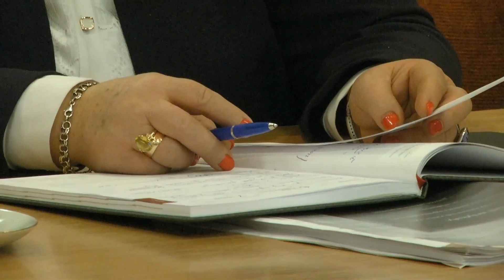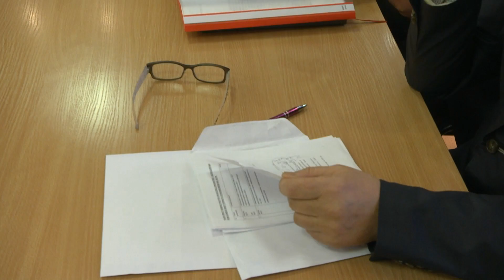20.01.2017 Kurier Ostrowiecki LTVK Krzemionki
1. Wniosek o odwołanie starosty.
2. Budżetowa sesja Rady Powiatu.